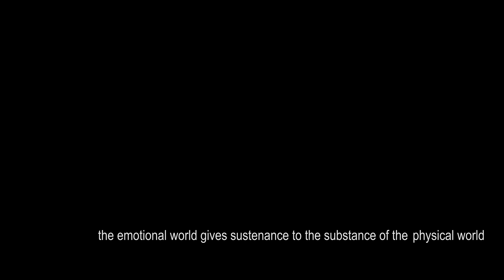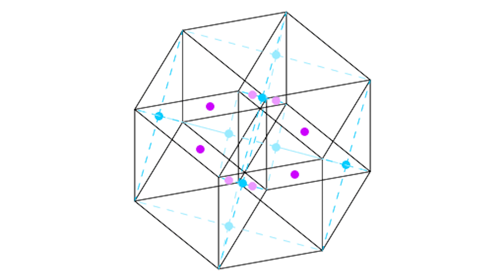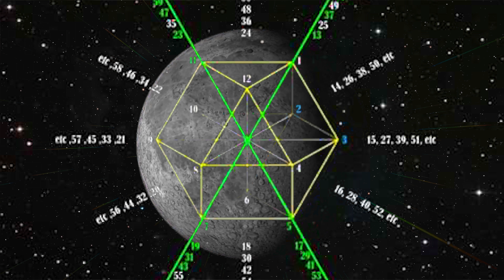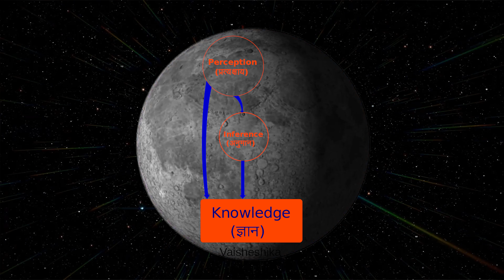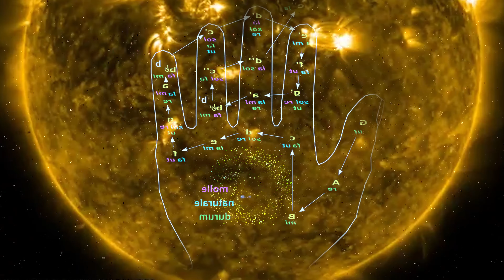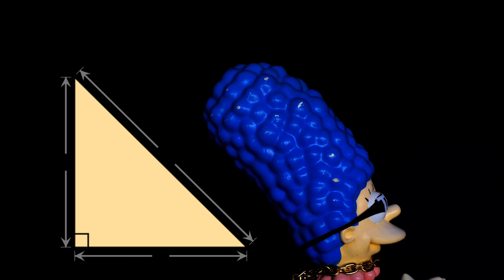kEEp -:-(+)-:- scrEEming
Part 2 to it's prequel "SINGULARITY OF THE SOUL."
A detailed journey on how to build the Merkaba via expanding the consciousness within the state of (being.)
Dir, Edited, Curated by @JBGhumanJr